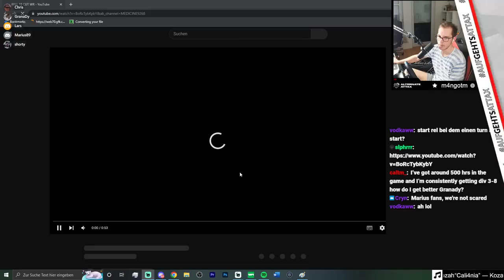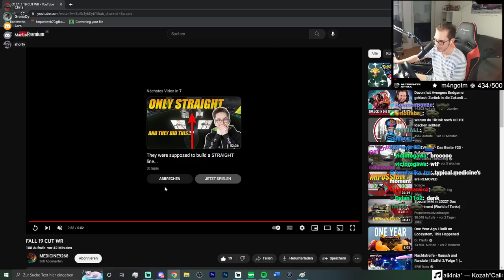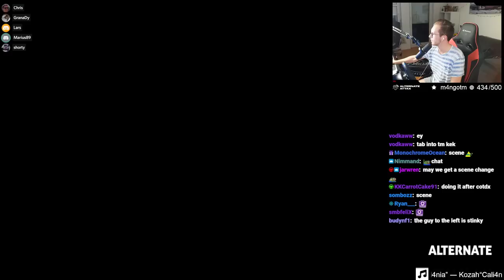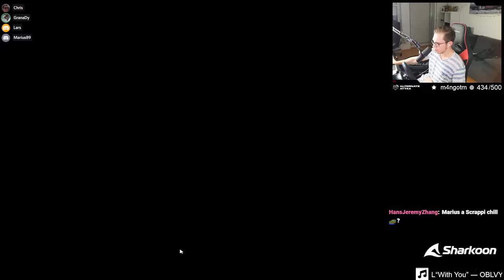This Cup of the Day Invited us to SEND IT!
Yesterday at Trackmania's Cup of the Day we played a map that was incredibly fun!
The reason for it? It basically invited the players to absolutely send it and risk as if there's is no tomorrow! The map included multiple Nascar-like no-slide turns as well as some super fast slides which you also happen to see on speedtech maps.
Both of these styles are known for being extremely difficult to the times on these maps to their absolute limits and now that we had a map that even was combining those two things, it was heaven on earth for taking extreme risks.